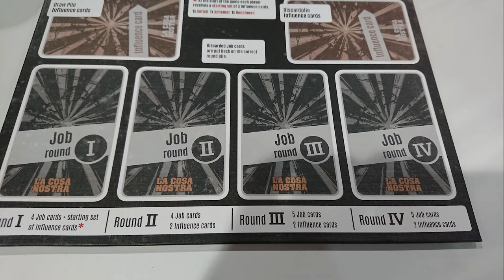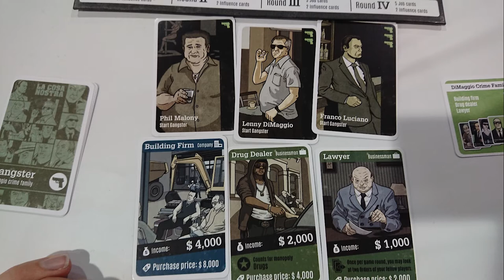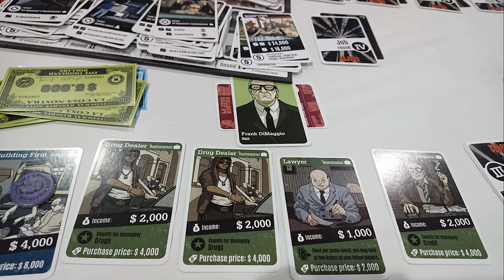La Cosa Nostra - GeekNights Presents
Tonight on GeekNights, we review the new-to-us 2014 tabletop game from Johannes Sich: La Cosa Nostra. It's a mob-themed negotiating game that works.